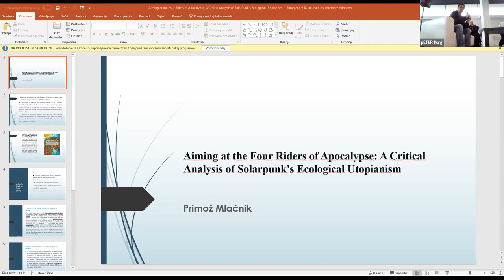Primož Mlačnik | Solar Punk Literature | Ecological Crisis and Criticism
This presentation was a part of the Festival Rethinkable, a cross-border Festival of transformative economies between Gorizia (Italy) and Nova Gorica (Slovenia), held from the 14th to 22nd of October 2022.

Ecological Crisis and Criticism

Primož Mlačnik – Aiming at the Four Riders of Apocalypse: A Critical Analysis of Solar Punk's Ecological Utopianism

Kristina Pranjić & Peter Purg - Principles of Postgrowth in Avant-Garde and New Media Art

Alenka Ambrož - Ecosophy Today: Three Ecologies in the Light of Ecofeminism and Decolonialism

Magdalena Germek & Andrej Pezelj - De-Universalization of the Idea of Growth

Chair: Mirt Komel (Univerza v Ljubljani)